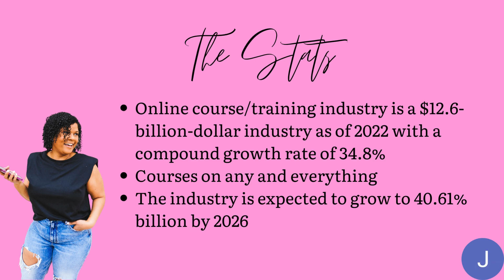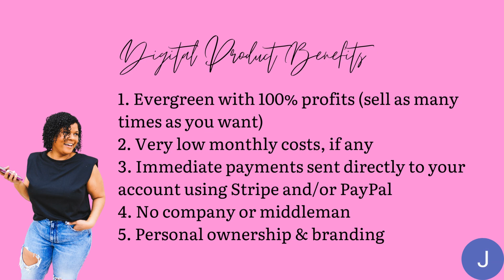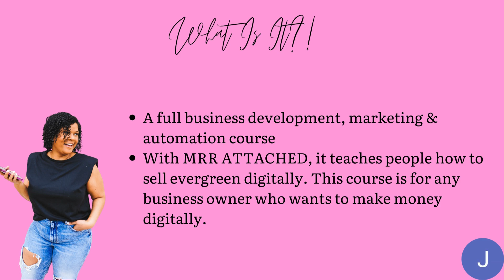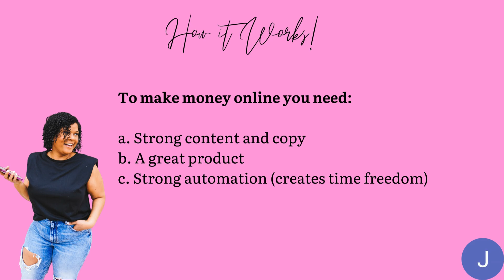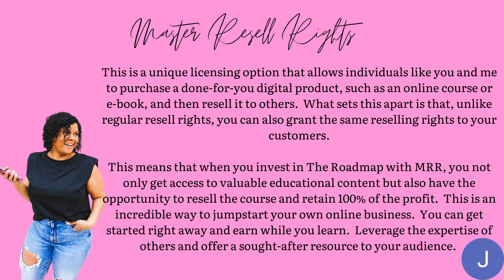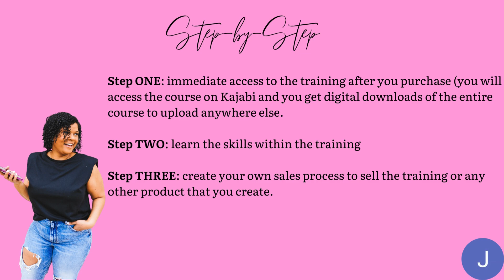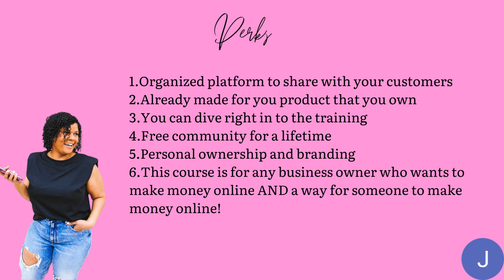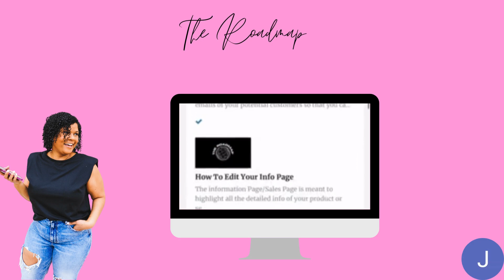Make Your Mark Roadmap Webinar